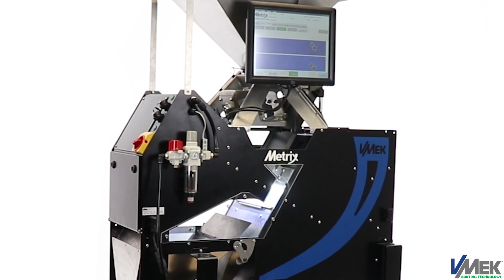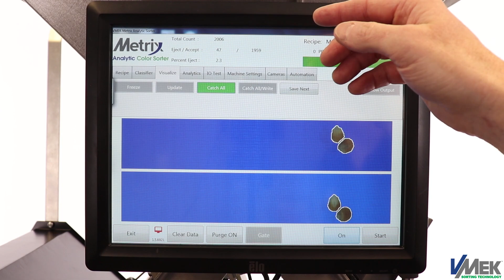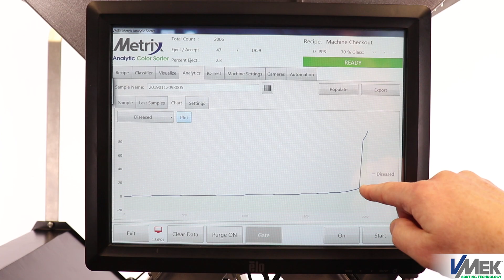Optical Sorter, Seed Sorting & Analysis: Metrix Analytic Color Sorter (Introduction Video)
Kent Lovvorn, General Manager of VMek Sorting Technology, introduces and explains the basic parts and functionality of the Metrix Analytic Color Sorter. Designed for small batch or continues sampling and production, the Metrix Analytic Color Sorter is a great tool for analysis, defect detection and separation. Some of the uses and products we have experience with include: Corn & Corn Seed Production QA, Soy & Soybean Seed Production QA, Wheat, Popcorn, Sweet Corn, Lintels, Fava Beans, Hemp, Coffee, Cocoa, Grains, Grasses, Nuts, Legumes, Cotton, Rice, Recycling, Resins, Crushed Stone, other industrial products, and more.

If you like this video and our technology please leave us a comment suggesting a product or application you would like to see us run in our upcoming application demonstration video series.